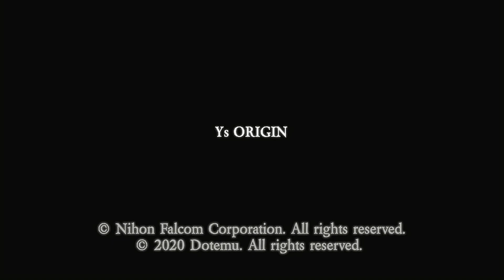#36 【実況】双子の月と女神 ～ イース・オリジン ～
あの時、イースで何があったのか‥‥
　なぜ女神は、よく行方不明になるのか
　イース始祖の物語
　ダルク様は出てくるのか
　始めます。

【更新日】
　月水金日